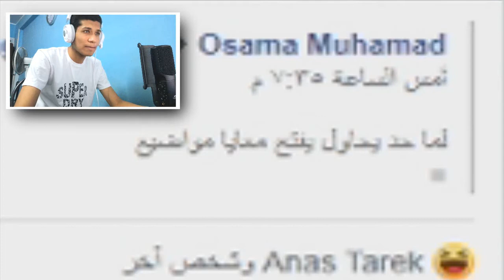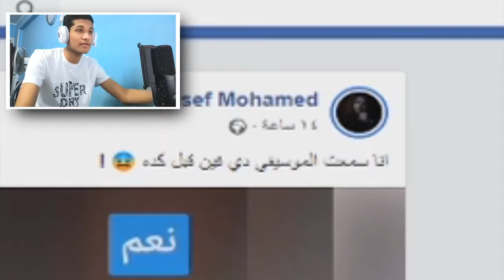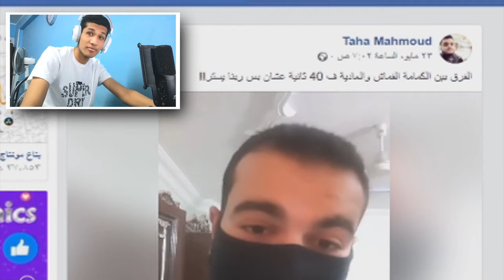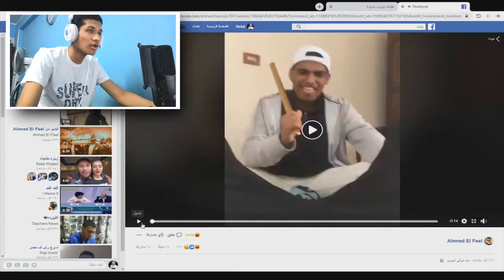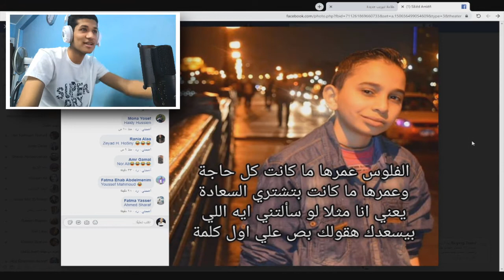العيد في الحجر الصحي | ضحك للصبح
مين حاسس بالعيد ناو !